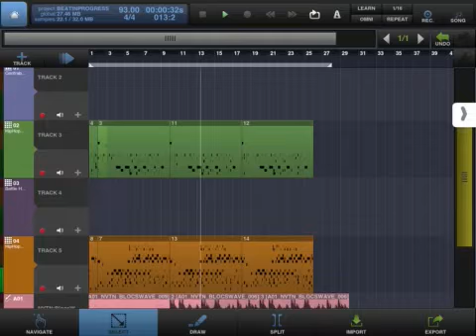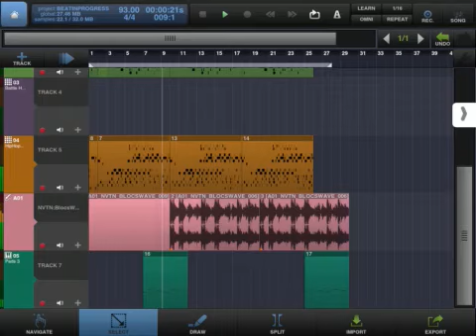Hip hop piano style instrumental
Little beat was working on ain’t thought of a name for it yet or completed it but made with bm3 and bm2 within aum